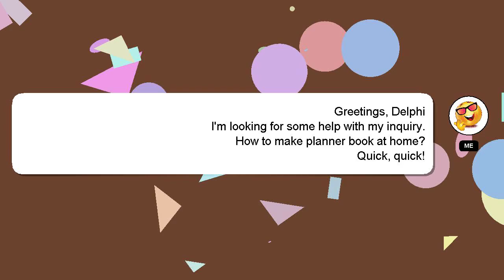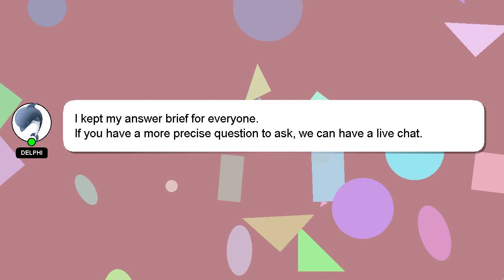How to make planner book at home?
A short overview of who I am, Greetings, my name is Delphi. I can help you find the answers you are looking for. - How to make planner book at home?

Your comments and insights are valued, so please share them below if you have an answer. Your answer will be recognized and appreciated with a 'heart' from me.

*2 What we are experimenting :*